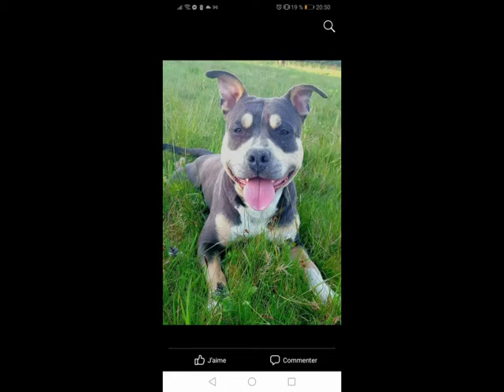I.R.A NJY DISPARU A CUISEAUX 71480 LE 25/01/2021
AIDEZ SA FAMILLE A RETROUVER NJY EN PARTAGEANT CE DIAPO EN MASSE ET PARTOUT SVP . NJY PEUT SE TROUVER N'IMPORTE OU
Recherches d'animaux perdus ou volés, animaux perdus, animaux volés, animaux trouvés, chiens perdus, chiens volés, chiens trouvés

musique YEAH de NIHON JACK COMPOSITEUR